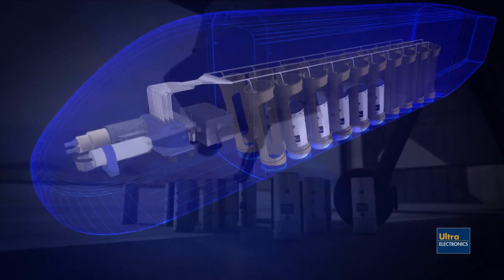MQ-9 Demonstrates Anti-Submarine Mission Capabilities in U.S. Naval Exercise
| The remote detection and tracking of submerged contacts, such as submarines, was demonstrated using an MQ-9 Predator B Remotely Piloted Aircraft (RPA) during a U.S. Naval exercise on October 12th. The flight test was conducted over the Southern California Offshore Range (SCORE) west of San Clemente Island. General Atomics Aeronautical Systems, Inc. (GA-ASI) participated in this successful demonstration of new maritime patrol capabilities that included anti-submarine warfare. The test demonstrated the ability of medium altitude, long endurance drones such as the MQ-9 Reaper to detect submarines and provide persistent tracking of submerged targets.